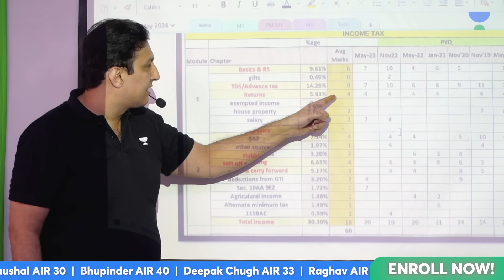MEGA announcement !!! New Direct Tax Batch Launch 🚀🚀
Regular course on DT for CA FINAL May'24 and Nov'24 by CA Arvind Tuli 🔥🔥

📌Highlights of the Batch  -
✅240 Hours of Live and Recorded Sessions.
✅Special Emphasis on conceptual clarity, reading of BAREACT with analysis, illustrations, and relevant case study
✅Coverage of all Relevant PYQ's, Questions of RTP's and MTP's
✅QR (Quick revision) sessions and summary revision slides for quick recall
✅100% content will be as per the study material issued by ICAI
✅Live and recorded classes with Unlimited views
✅ Four Modules- One Practice Manual- Hard Copy will be provided

Batch starting on 1st December 2023

Watch the Strategy Session on how to score an Exemption in DT in the CA Final: